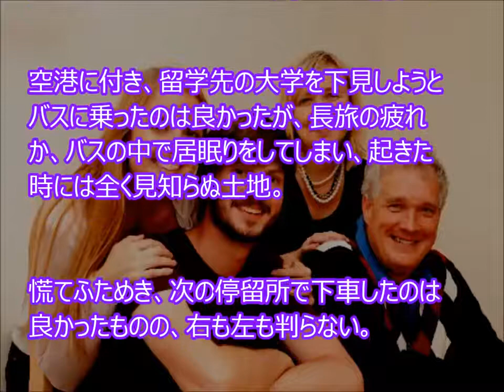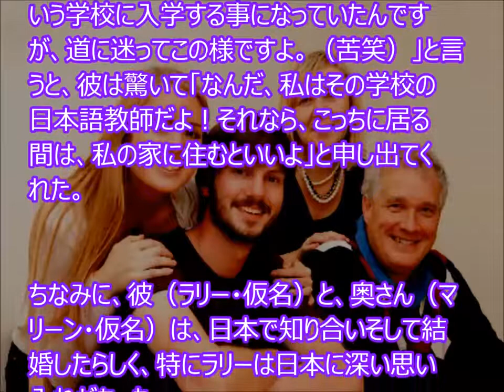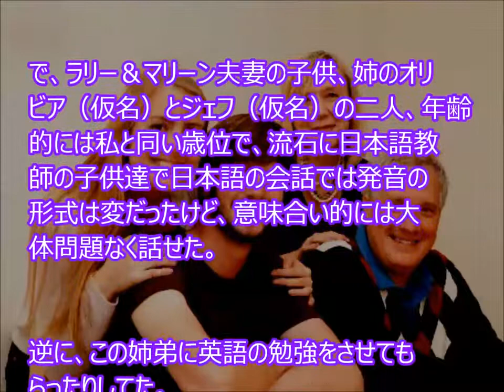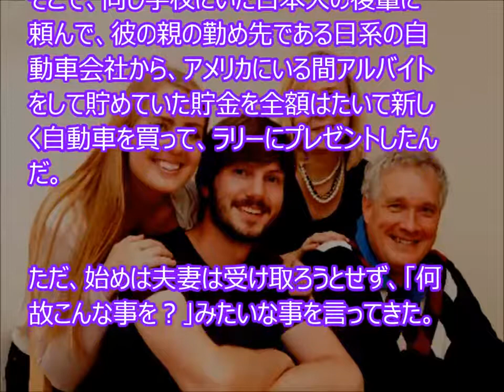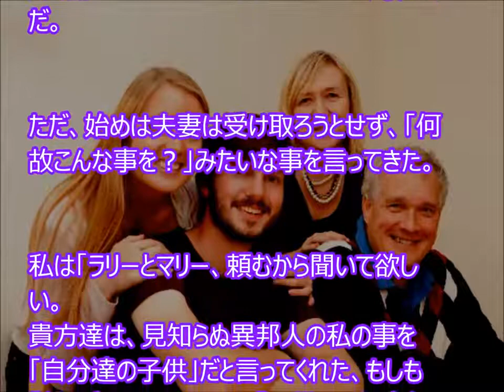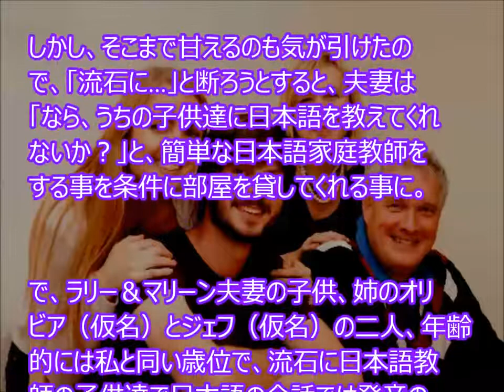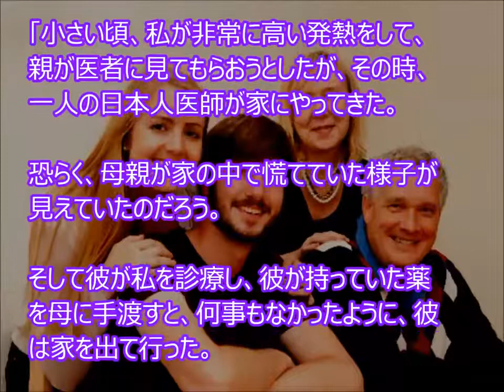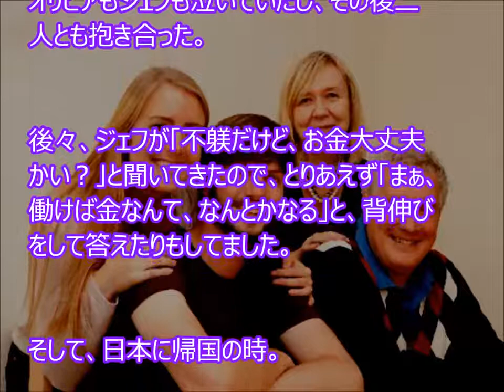【海外の反応】 何で助けてくれたの？と尋ねるとアメリカ人は言った「昔、日本人に助けられた恩返しだよ」：海外の日本人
恩送りとは、誰かから受けた恩を、直接その人に返すのではなく別の人に送ることをいいます。 そしてその送られた人がさらに別の人に渡す。.

FREEJANへようこそ。恩送りとは、誰かから受けた恩を、直接その人.